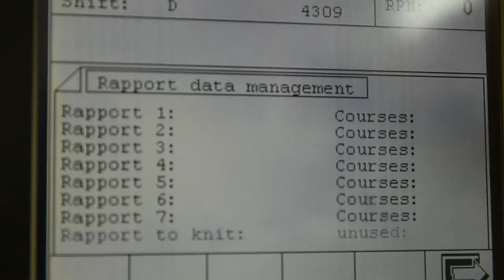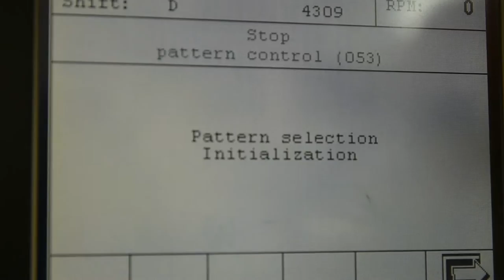INNOFA Mexico corporate video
Corporate video elaborated by ATELIER DIGITAL AV for Dutch
mattress fabrics manufacturing company INNOFA of her Puebla, Mexico manufacturing plant.